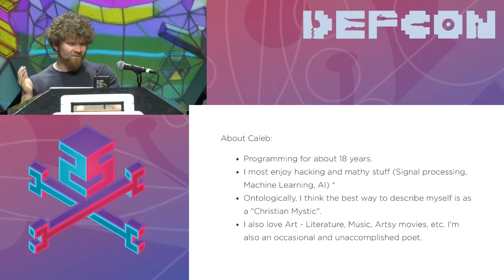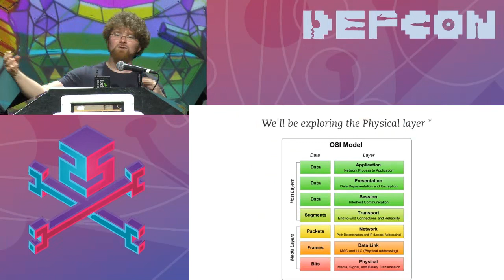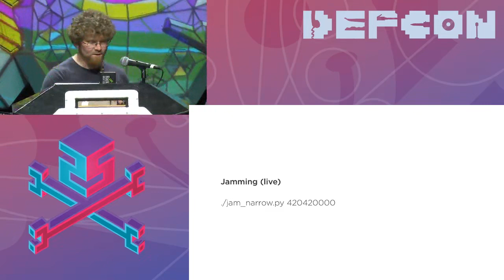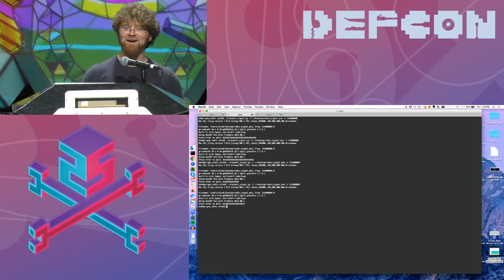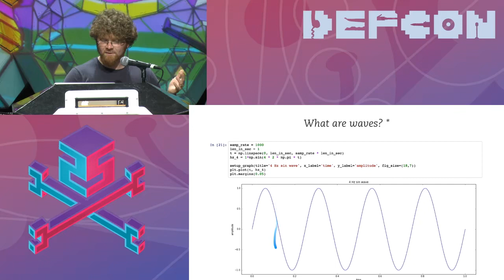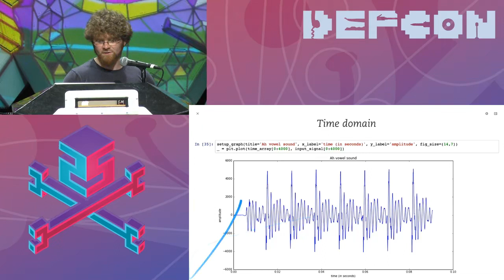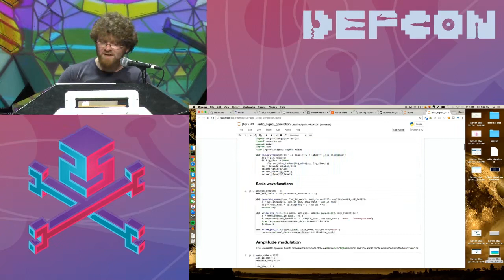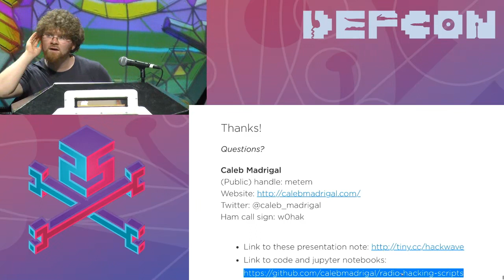Controlling IoT devices with crafted radio signals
In this talk, we'll be exploring how wireless communication works. We'll capture digital data live (with Software-Defined Radio), and see how the actual bits are transmitted. From here, we'll see how to view, listen to, manipulate, and replay wireless signals. We'll also look at interrupting wireless communication, and finally, we'll even generate new radio waves from scratch (which can be useful for fuzzing and brute force attacks). I'll also be demoing some brand new tools I've written to help in the interception, manipulation, and generation of digital wireless signals with SDR.